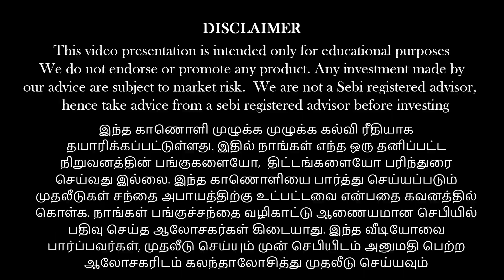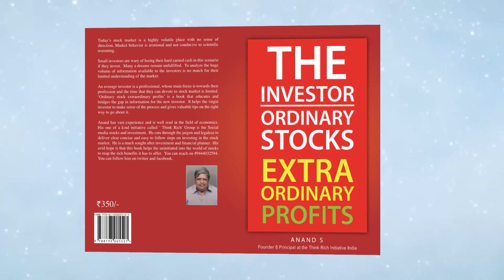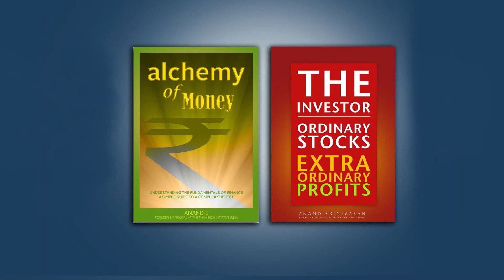Beware!! The situation is worse!!!Let's interpret the data!!!